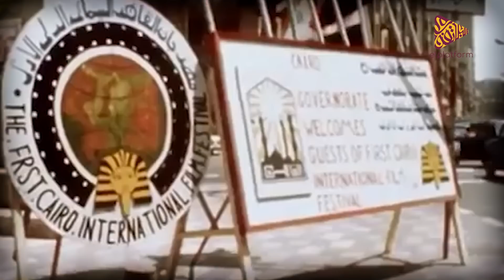كنافة فنية | مهرجان الجونة السينمائي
لمتابعة حساباتنا على باقي المنصات:
فيسبوك: